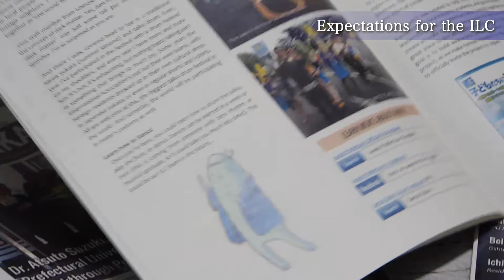ILC Message: Amanda Wayama